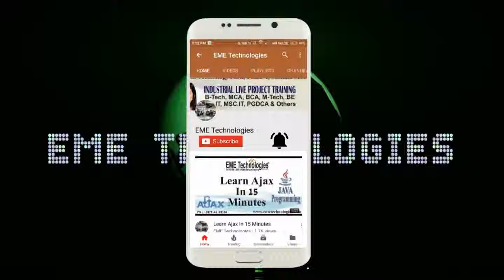Thapar Institute of Engineering and Technology Patiala - Student Feedback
trk=hp-identity-photo